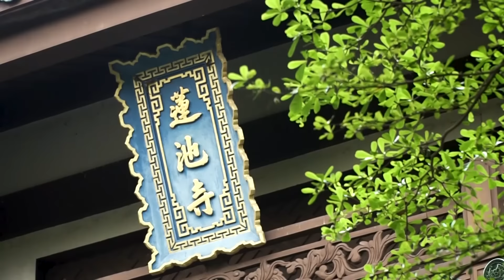Cát Bụi Cuộc Đời - Phi Nhung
Bài hát: Cát Bụi Cuộc Đời
Ca sĩ: Phi Nhung
Kênh Youtube chính thức của ca sĩ Phi Nhung
Hãy Theo dõi kênh Youtube của Phi Nhung để cập nhật những sản phẩm mới nhất nhé!